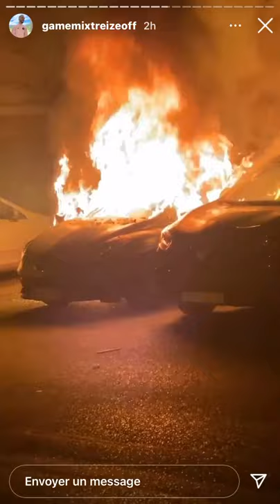La voiture de gamemixtreize qui brule il explique tout